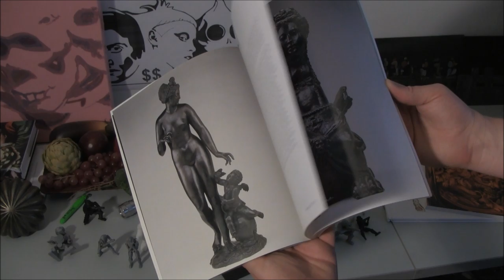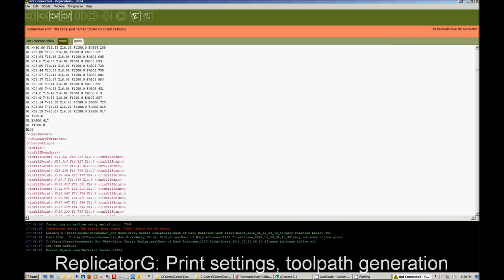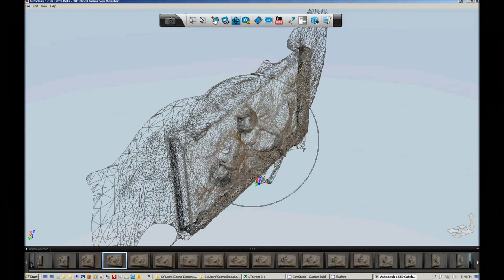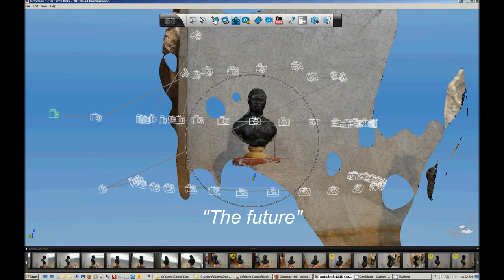Through A Scanner, Getty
When The Getty Center first opened its doors in 1997, a local billionaire remarked that it was "too good for Los Angeles." Luckily, the J. Paul Getty Museum knows better. Nothing is too good for Los Angeles, and no works of art are too good for the people who admire them.

For thousands of years, powerful people have commissioned artists to venture into museums, churches, temples, and ruins around the world to make copies for their private collections. Today, with 3D scanning, photo-stitching, and printing, that tradition is poised to evolve and spread faithful reproductions of treasured artwork far beyond the walls of elite palaces.

Leading the trend, on June 1, 2012 The Metropolitan Museum of Art announced its collaboration with MakerBot Industries to scan and share data models of objects in the Met's collection. Free, open-source, printable scans will be shared freely on Makerbot's object file-sharing site, Thingiverse.com.

The technological changes happening right now are going to up-end traditional notions of a museum's purpose as well as challenge intellectual property concepts and practices across many industries. This terrain is shifting very, very quickly: Autodesk has *already* released an iPad version of their 3D capturing app.

Forward-thinking institutions like the Met have already begun to realize that these new technologies will increase the importance of their objects' provenance relative to their physicality or exclusivity. Museums will eventually be measured by the quality of the data they publish, and their expert scholarship and curation, as much as by the collections they control. With any luck, The Getty and other leading institutions won't let themselves be outdone by the Met, and will soon advance their educational missions by publishing high-quality wire-frame models of their artifacts too. In the meantime, the scans the Met and MakerBot are doing, along with amateur surveys, will have to suffice.

While some institutions may be caught flat-footed, or react to new technologies and distribution channels the way Hollywood and the music industry have, the fact is that there are likely already enough photos in the public domain of every important object displayed in world-class institutions for photo-stitching software eventually to model the objects with or without museums' participation. The data has already left the building.

About my survey:

In late May 2012 I spent about six hours at The Getty Center taking over a thousand photos of several sculptures, including my favorites, Harwood's "Bust of a Man" and Deare's "Venus Reclining on a Sea Monster." The lighting conditions and access around all sides of the objects were far less than ideal (given my skills, at least), but I did the best I could. Imagine what The Getty could do!

I had originally intended to spend much more time refining the few models I'd made, re-shooting them as needed, and possibly printing one life-size version and having it cast in bronze before publishing my results. But when MakerBot and the Met announced their project, I wanted to participate right away. I hope you will too.

The results shown in this video are of a quick and *very* rough prototype -- more of a practice run -- and used a low-res mesh with minimal corrections. I will post all my original photos and object files so that anyone can work with them from scratch or start at any intermediate stage to improve, mix, or modify them. (I'll update this post and tweet with links to everything once I have it organized and online, which may take some time.) All my mesh files will need a lot of work - and help from others - to get better results. for "Venus Reclining on a Sea Monster," a beautiful object that I have not yet experimented with, but which looks promisingly printable.

Thousands of years ago, artists carved statues of their rulers outfitted as pagan gods. Renaissance artists depicted historic figures from antiquity in anachronistic, then-fashionable clothing. Artists and their wealthy patrons have inserted their own likenesses in all manner of religious, historic, and political settings since time immemorial. Everything is a jumble and a publicity stunt. Art history is remix history, and the more people that have direct access to these forms, the more wild and fantastic their reinventions will be. Pitch in.